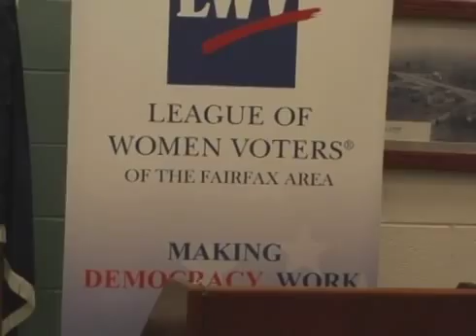Meet and Greet 2015 LWV of the Fairfax Area LWVFA